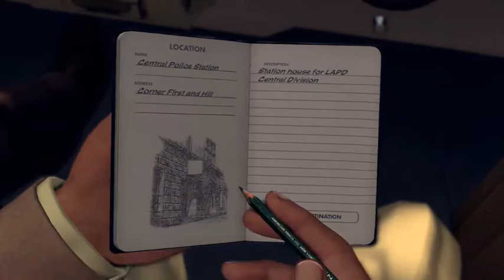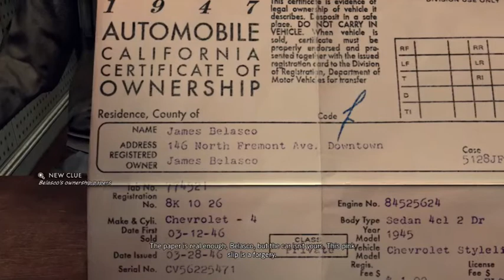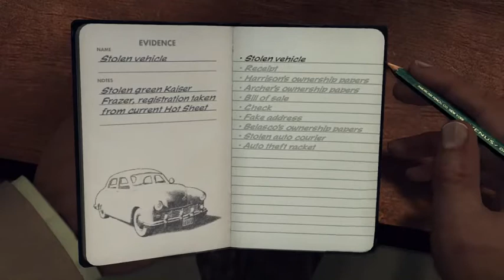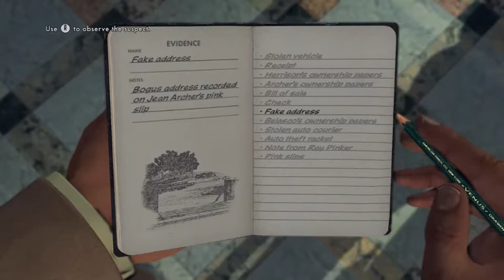LA Noire (Traffic Desk) A Slip Of The Tongue - Part 2/2 (XBOX ONE)